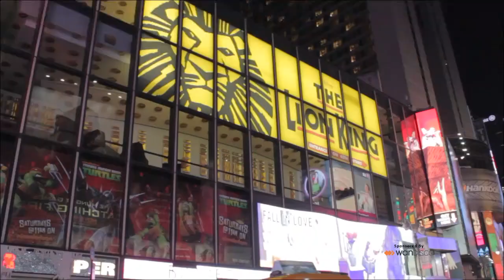Hilary Mason - BigDataNYC 2013 - theCUBE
Hilary Mason, Accel Partners, at Big Data NYC 2013 with John Furrier and Dave Vellante

Asked what has changed in the past four years in data, Mason said "it is no longer a surprising or aggressive statement to say data is important. On the technology side we have seen a lot of new tools" and advancements. "I think it's growing up."

Explaining her role with Accel Partners, Mason said she worked with the portfolio companies and determined what their current challenges are. "Each company has the same set of challenges," she said, "they know they have this data, but there's still a friction."

On the technology side there are infrastructure issues to tackle, on the organizational side, finding, hiring and training people is the main challenge. "Companies are built on traditional relational data store and now they have to build something new," Mason noted.

"I am really excited by the opportunity that we have now to make data useful for people in the context in which we live our life," Mason stated. "I am excited about things that take complex sets of data and make it easy to understand."

Data science helps with the question "can I understand something about the world as the whole from the this data that helps me as an individual?"
How to train a data scientist

Asked to comment on the current trends in training new data scientists, Mason said there will never be too many people who can make data analysis-based decisions. Data scientists require "a communication ability and domain knowledge. It is about code and engineering, someone handing you a messy data set and you can get something out of it."

Another important aspect is a business perspective on data, but communication, a "story telling ability is the hardest to find in candidates."

    Data artistry

Asked to comment on the concept of data artistry, Mason said "the art side is intrinsic to the problem area. The ability of someone who is good at working with data is asking the right question. That creative aspect is the hardest to find and to teach.

"Splunk is a great tool, it enables people to take something that would have been a lot of work," and make data useful, Mason commented. "Most data science in the world is done in Excel," she added

Asked about the most interesting startups out there, Mason said her favorite data product of all time was the iPhone App Dark Sky. "They take public weather data and your GPS location and give you a micro weather forecast for where you are standing."